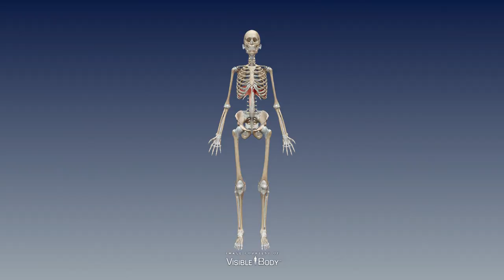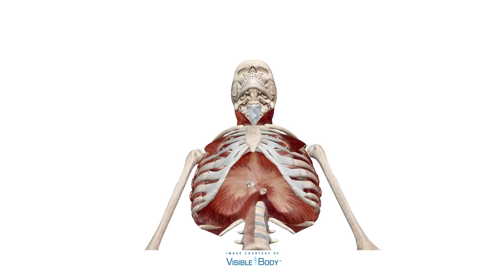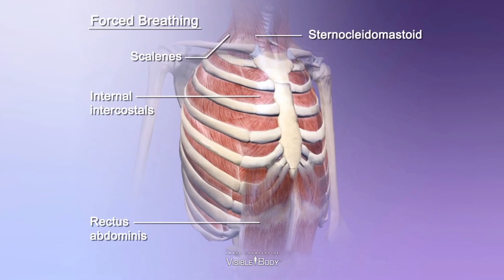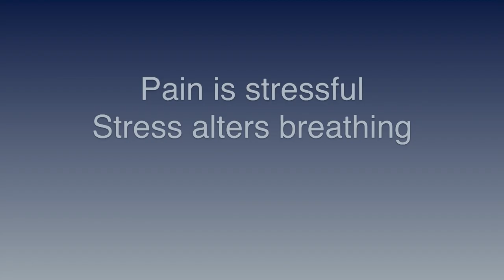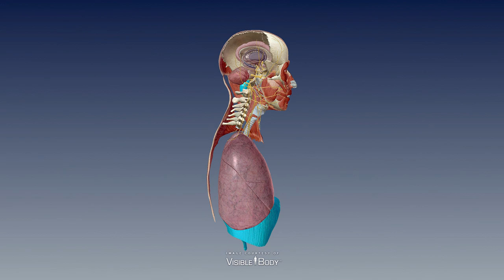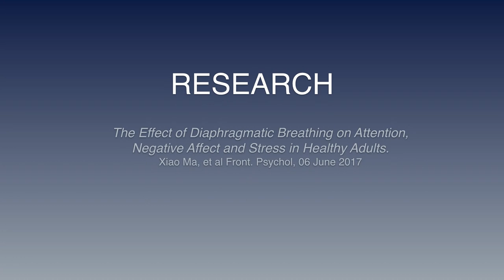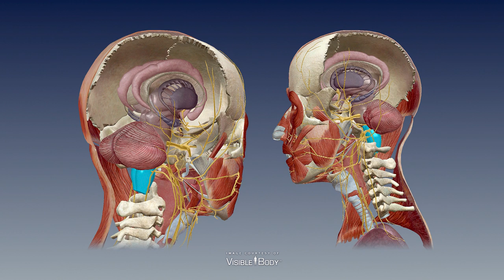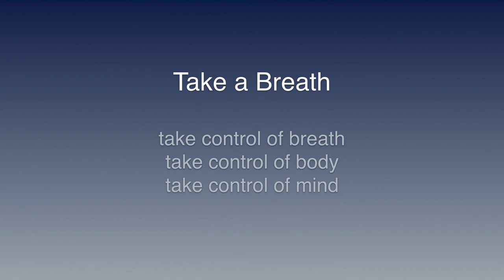Stop. Take a breath. | Aija Paegle | TEDxRiga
Doesn’t that feel better? Physical therapist and former dancer Aija Paegle takes us through the physical and mental impact of the humble breath. How it can unobtrusively carry you through your day, or do the heavy lifting when going through difficult times. Either way, without taking a breath, you can’t get anything done. So, when in doubt, stop and take a breath. Aija is a physical therapist, educator, and former dancer. She received her BA in Dance and Political Science from the Univ. of Calif. Santa Barbara but centered her dance career in New York City with tours to Japan and Korea, culminating with teaching and choreographing in Latvia. Aija returned to New York for her Masters in Physical Therapy from Hunter College, and currently practices at the Hospital for Special Surgery. She has specialized in the therapeutic application of Pilates, which helps patients to recover a healthy movement experience. She has presented her work nationally for the American Physical Therapy Assoc. and taught at Columbia University. Aija sees the body as an instrument — to communicate, to work, and to learn about yourself and the world around you. Aija is happy to be back in Latvia to share that learning about breathing, and specifically the muscle of breathing, is like discovering you possess a hidden power, which can help you to control, focus, and heal. This talk was given at a TEDx event using the TED conference format but independently organized by a local community.